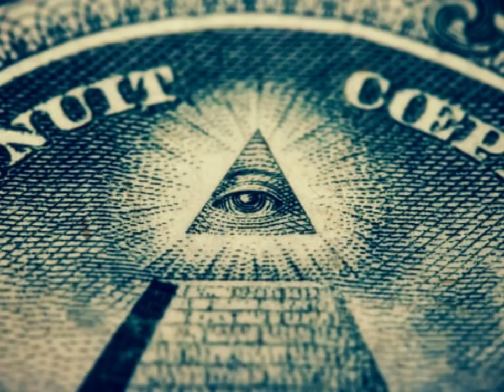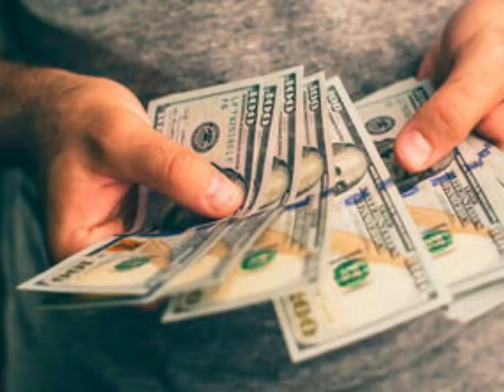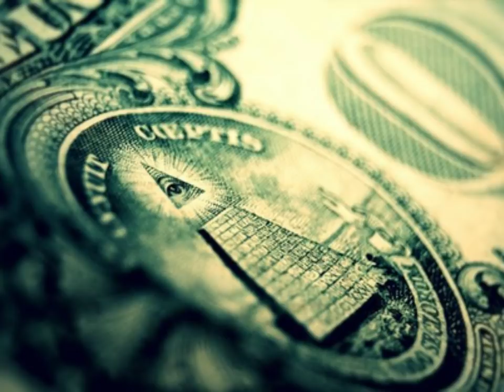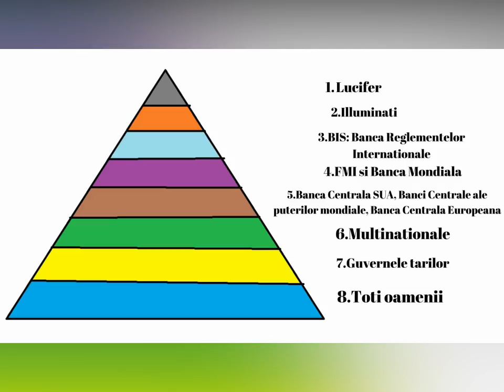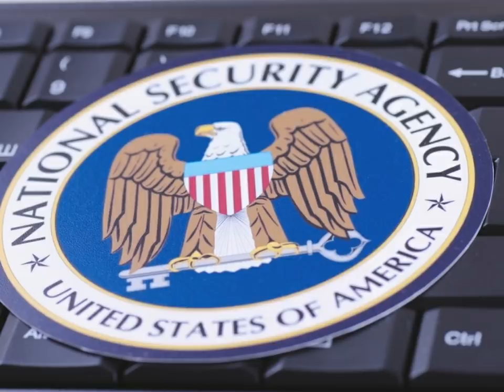Dezvaluirile incredibile ale unui fost bancher Illuminati (Ronald Bernard)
SURSE
CANALUL DE YT AL LUI RONALD BERNARD

CANAL ROMANESC CU VIDEOCLIPURI CE AU SUBITRARI IN LB ROMANA
CU RONALD BERNARD